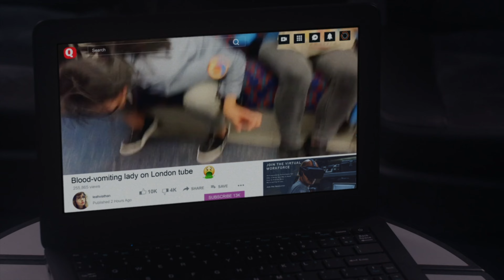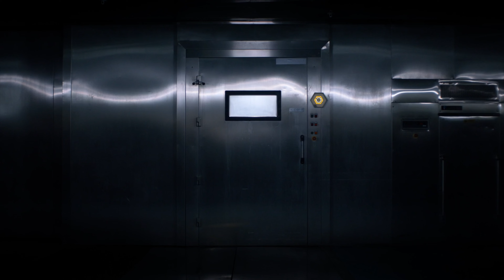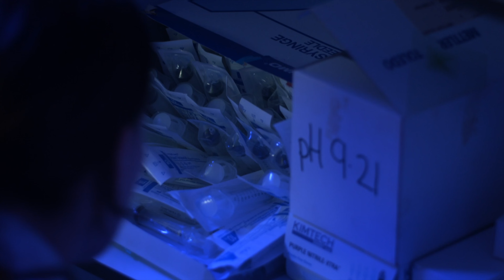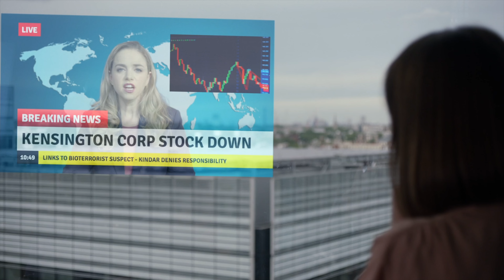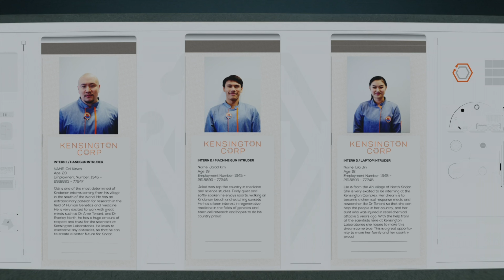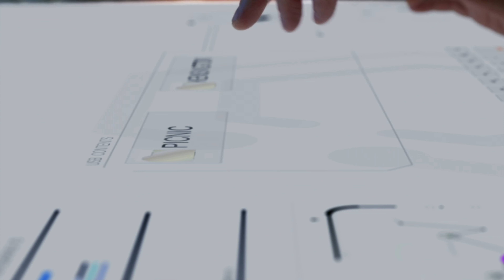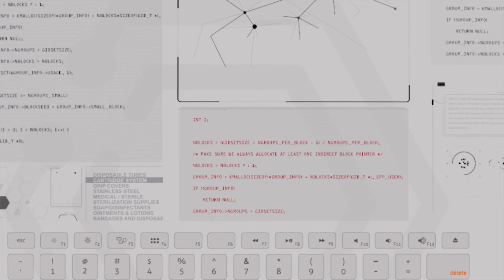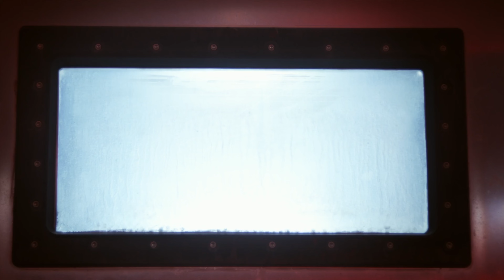The Complex FMV - Trust Me For Once - Altruistic Run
This is an altruistic run of "The Complex" FMV with the "Trust Me For Once" ending.
I've played through 3 endings of this game (out of 9 possible) and this is the one I liked best so far.
I cut out any pauses & menus, there's only 2 spots you might notice a harsher cut from cutting out a pause, I don't use AI to edit my videos lol & there's no commentary or anything, it's just the cinematic flow of choices start to finish. I don't actually know what this "film" would be rated, but I would say probably PG-13, there's a scene where you see a woman in a bra, and I think 2 curse words - so heads up - also, the CGI they use isn't very good but luckily it doesn't rely on it at all, there's only a few small scenes that you'll notice it's not great. Overall, I really liked this game, of the FMVs I've played it might be my favorite, it's very polished and flows seamlessly & I also thought the main actors were great - I'd recommend it.